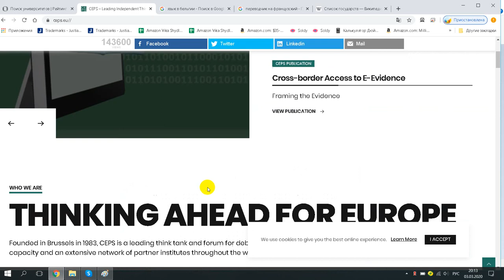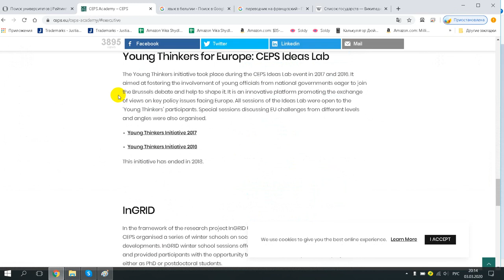Centre for European Policy Studies